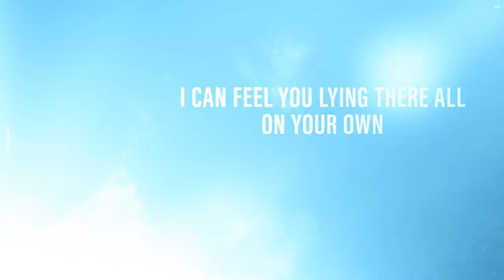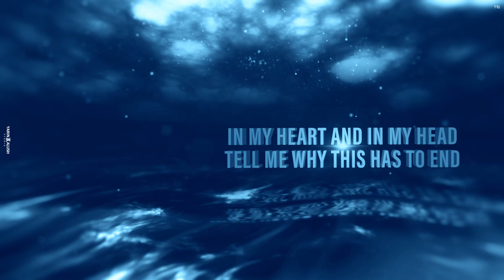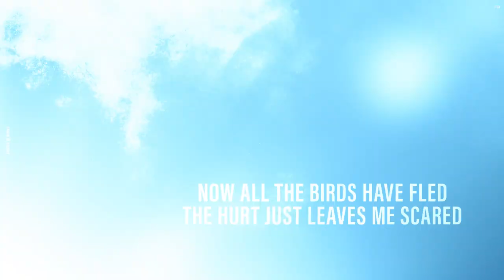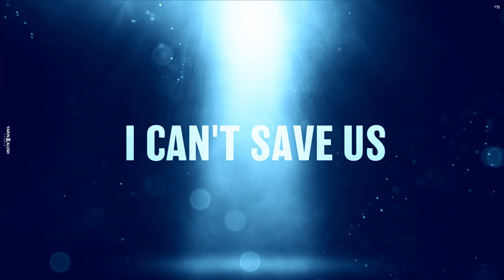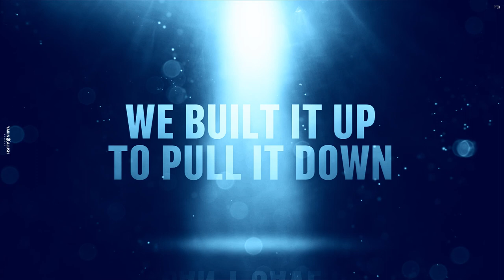Leshem Sharvit - Atlantis (official lyrics video)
"Atlantis cover by Leshem Sharvit"

enable all push notifications🔔!
lyrics-

And we build it up

credits-
Originally performed by: Seafret
Production lyrics video: Yarin Alush
Cover photography: Golan Sabag
Musical processing and producer: Eyal Nissim

בשם ה' נעשה ונצליח